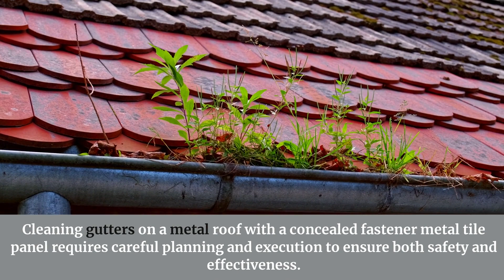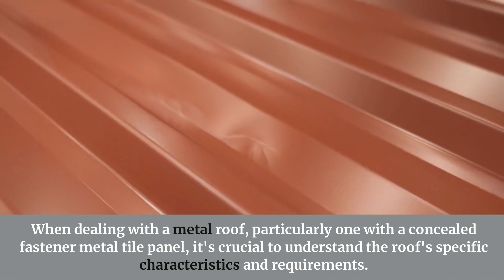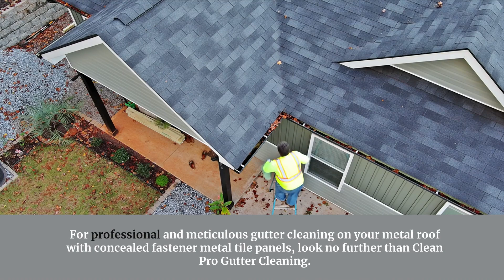How Do I Clean Gutters On A Metal Roof With A Concealed Fastener Metal Tile Panel?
Learn how to safely and effectively clean gutters on a metal roof with a concealed fastener metal tile panel. This comprehensive guide covers everything from understanding your roof structure to the proper cleaning techniques and safety measures. Keep your gutters in top condition with our expert advice.